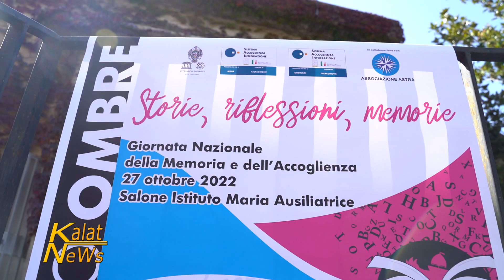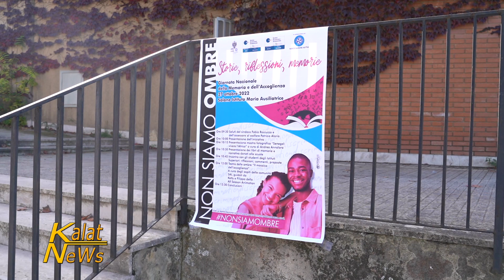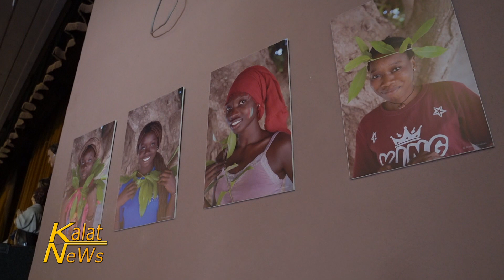Storie, riflessioni, memorie